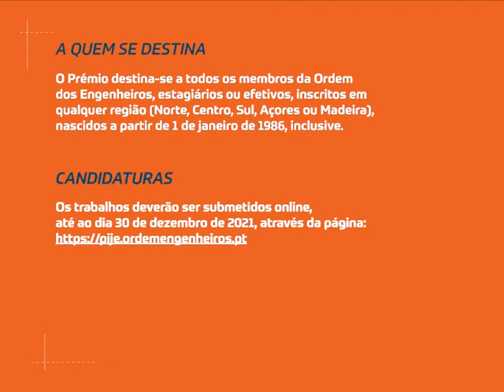Prémio Inovação Jovem Engenheiro 2021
Estão abertas as candidaturas ao Prémio Inovação Jovem Engenheiro 2021.

Participe!